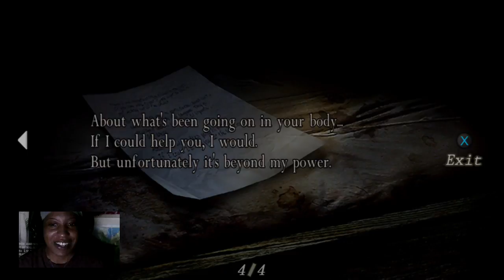Am I prepared for this? Σ(-᷅_-᷄๑) Semi-Blind Paythrough